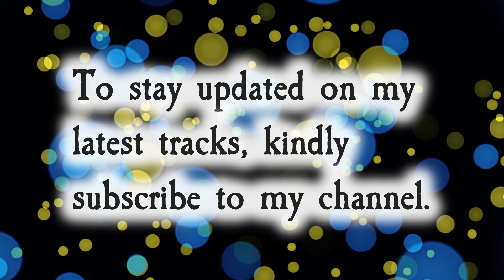Afro-Cuban Backing Track in C# Locrian - Bass and Drums - 165 BPM